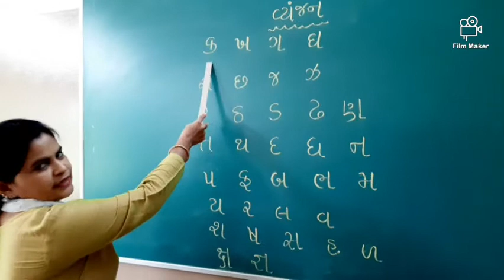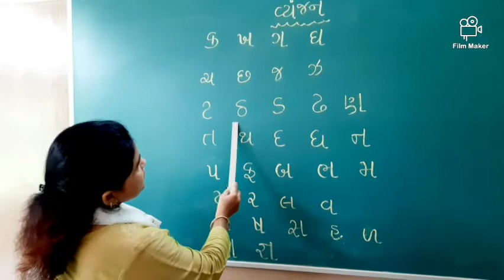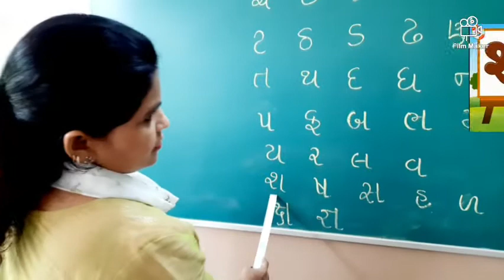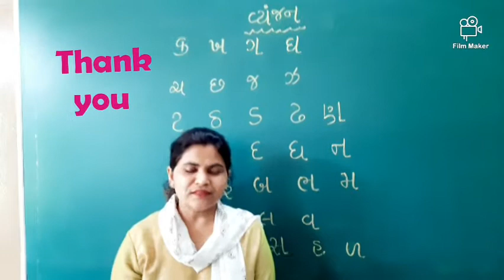Std: 2nd Subject: Gujarati (vyanjan)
Learn vyanjan